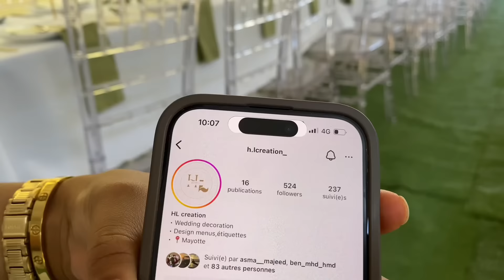Les coulisses du manzaraka à MAYOTTE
Je m’appelle Maria, j’ai 21ans et je suis originaire du village de Chiconi à Mayotte. Effectivement je suis mahoraise et en plus je parle shibouchi.

Suis moi durant mes aventures à Mayotte et n’importe où ailleurs. Et pour que YouTube propose mes vidéos à d’autres personnes.

Création de vidéos 📹✨:
- IPhone 11
- Montage CapCut